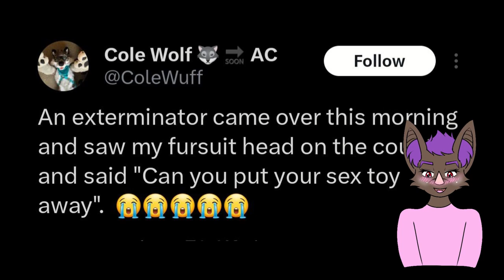FEMBOY MOUSE YIFFING FUN!😳😳😍 | Furry Memes 1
He really gonna do it!

recorded: 2023, thumbnail by myself.

Send a message to @xxkaaspianxx on twitter for meme removals.